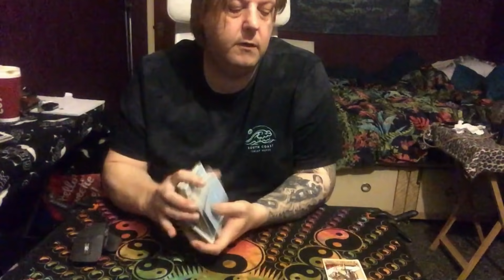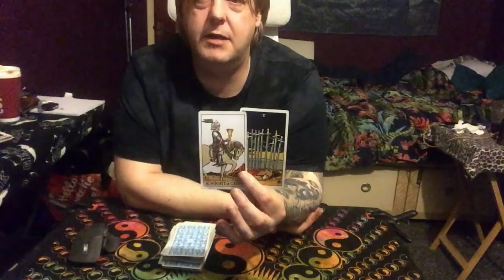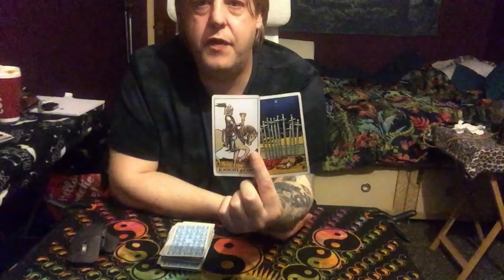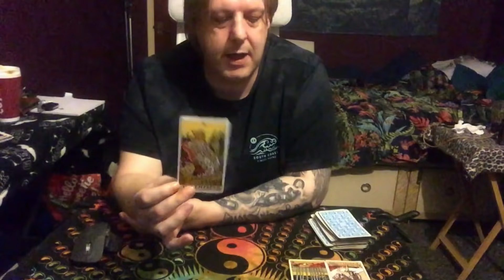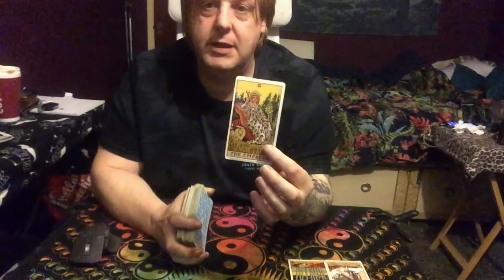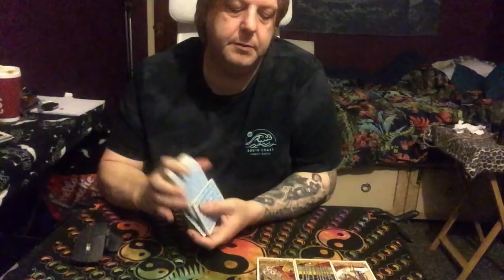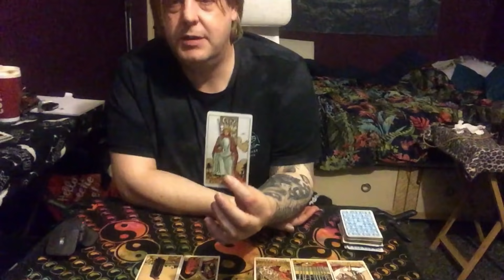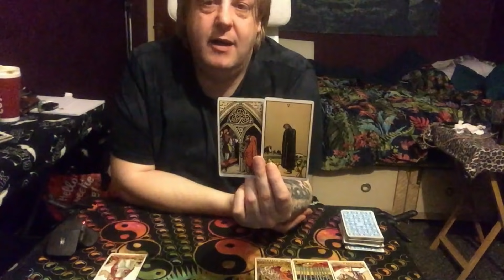Gemini August Mid Month - IF YOU HAVE MOVED ON YOU HAVE NEW COMING IN IF NOT 3RD PARTY